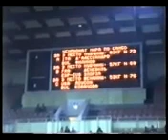World Championship Moscow 1990 part 1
World Championship Moscow 1990
refferee in the first bout , Nikola Diskovic Grand master of Sambo